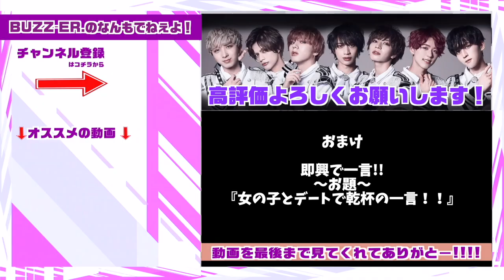BUZZ-ER.福岡遠征ホテルで夜会✨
今だから、言える💦
HAUがとあるメンバーに謝りたいこととは❓

舞台稽古中で欠席のKOHEYに
今だから、言っちゃうコペの話とは❓
怒られそう～～～‼️🤣笑

7 رکنی ڈانس اور صوتی گروپ BUZZ-ER۔ براہ کرم چینل کو سبسکرائب کریں۔

―LINK―
【BUZZ-ER.オフィシャルウェブサイト】

[BUZZ-ER.　PROFILE]

2021年は五大都市ツアーを開催し名古屋、大阪、仙台、福岡を巡り、ファイナルZeppTokyoは大成功で幕を閉じた。
2021年秋冬には七大都市ツアーが決定しており、ファイナル東京公演は12月19日(日)品川ステラボールでの開催を予定している。